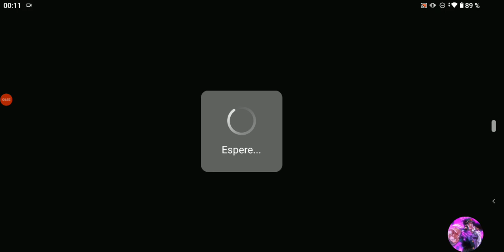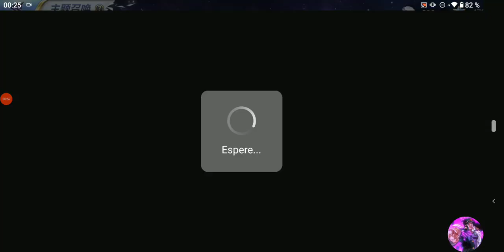LANZANDO + 600 SUMMONS POR SASHA [ EX ] SAINT SEIYA AWAKENING .